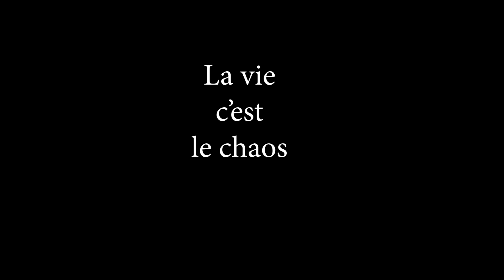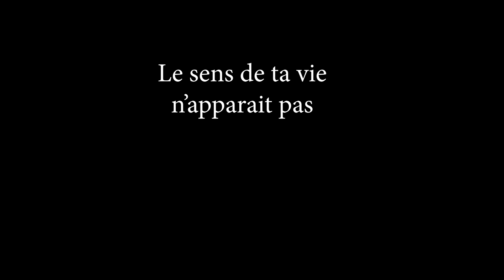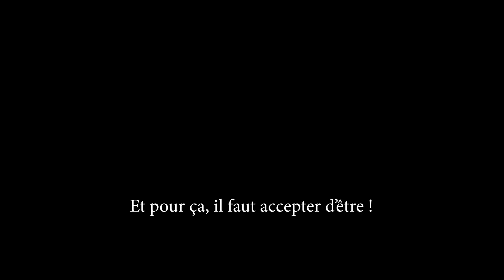30 ans, j'ai PERDU espoir en la vie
Je m'imaginais à 30 ans au début d'une carrière florissante au taf, en couple, ou au moins que j'aurai du succès avec les filles, que ma vie serait en voie de réussite...
Bref, je m'étais imaginé heureux.
Jamais je n'aurai imaginé être autant... Paumé.

00:00 - Je suis perdu.
01:37 - En regardant, les autres, ça à l'air simple.
02:54 - Mais je me suis rendu compte...
05:12 - L'essence de la vie ?
08:03 - Accepter d'être !
09:16 - PS : Je t'aime ma soeur.